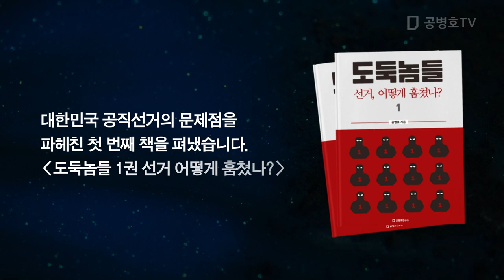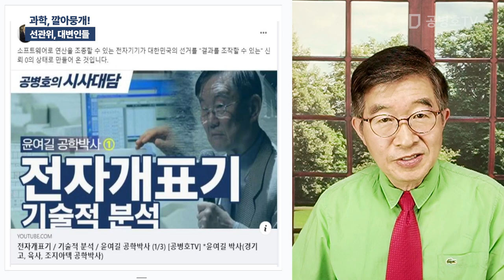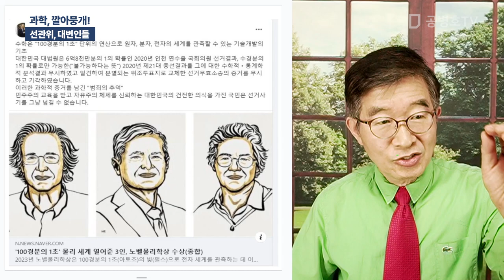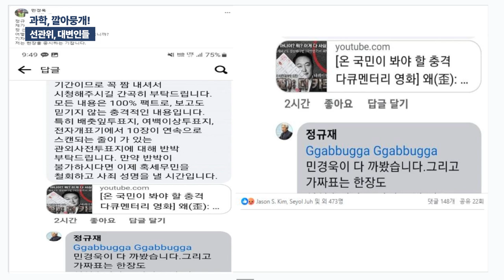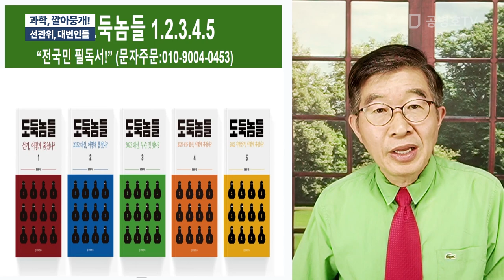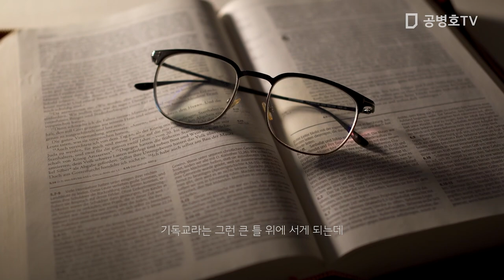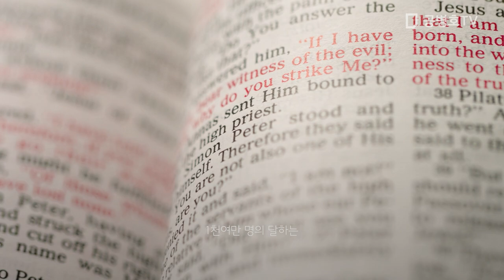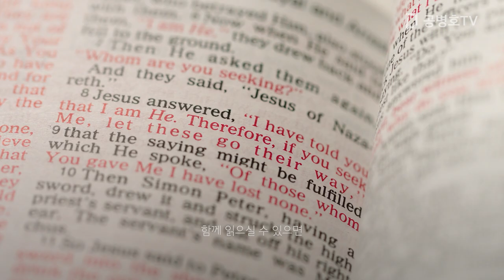과학, 깔아뭉개! / 선관위, 대변인들 [공병호TV]